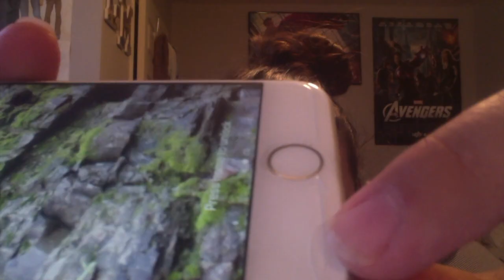4/18/18: Trivia Night, Belated Phone Protection, and Apartment Hunting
Yes, I know it's Otterbox and not just Otter.
...you try functioning normally while on cold medicine.

Other music credited to Jukedeck